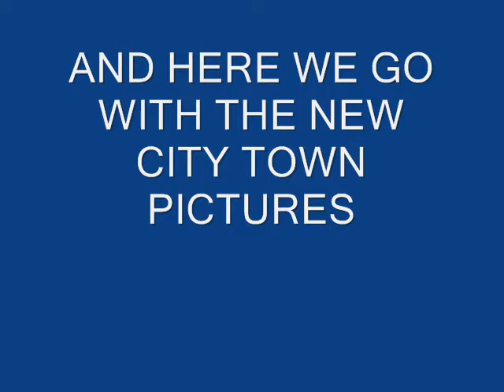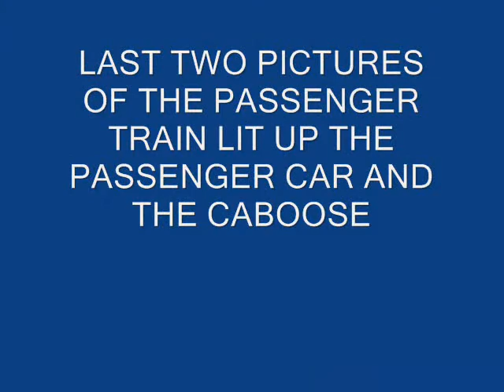NEW THINGS IN MY BIG CITY TOWN AND NEW RAILROAD LINE BESIDE OF T